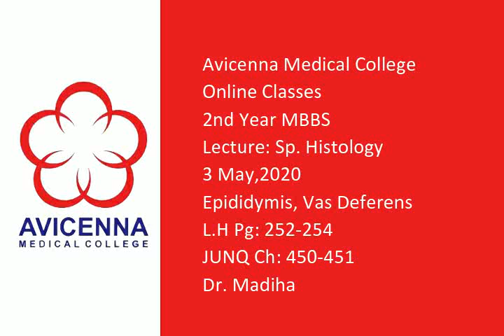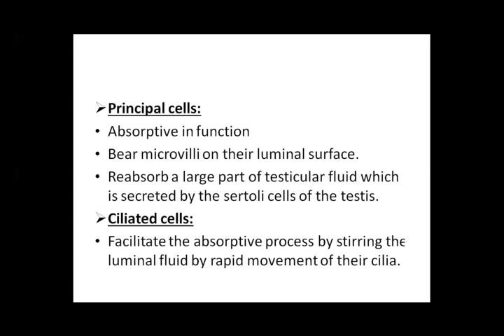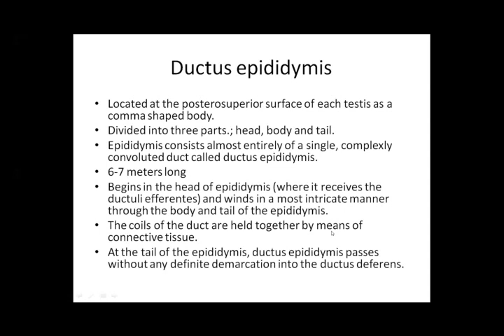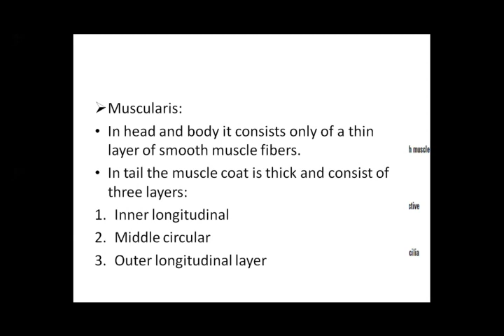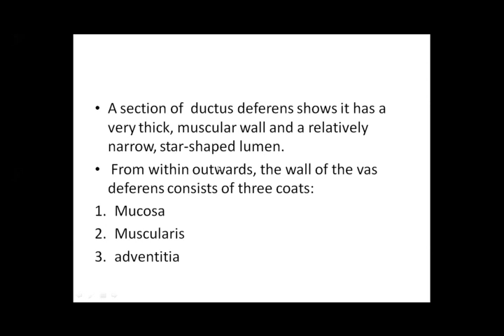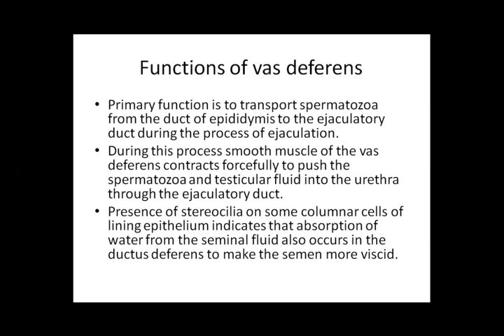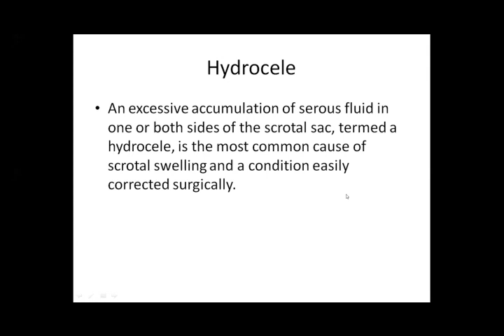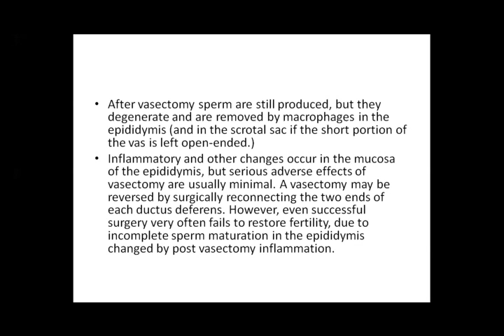13 May,2020 Epididymis, Vas Deferens